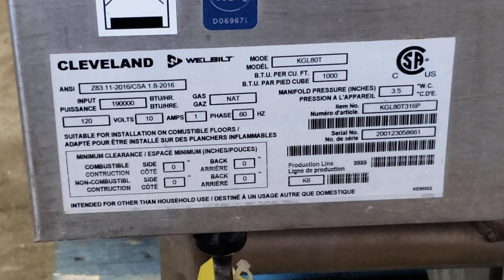Cleveland KGL-80-T Steam-Jacketed Kettles Walkaround 5.9 (B2380)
The Cleveland natural gas 2/3 steam-jacketed stainless steel kettle is a self-contained unit that enables one to prepare large batches of stew, pasta, chili and soup. It has a highly-efficient heating system that provides 190,000 BTU of cooking power for fast heat up and recovery times. Large pouring lip and tilting capability enables fast and easy pouring. The steam-jacket is permanently filled with treated, distilled water, rated at 50 psi. Capacity: 80 gallons